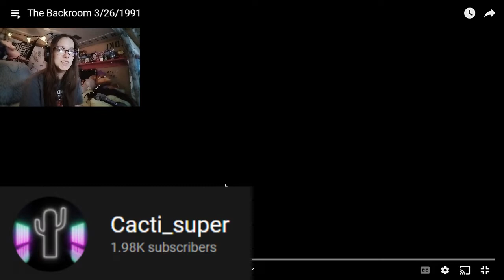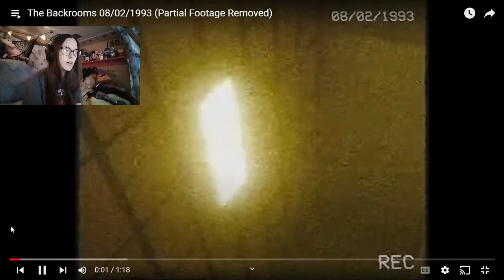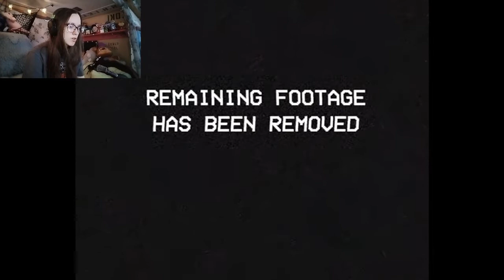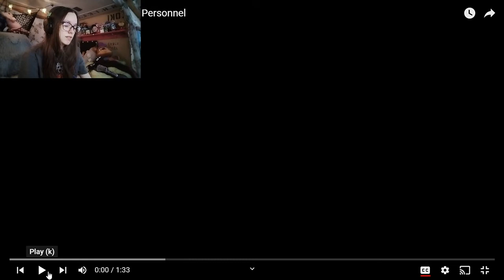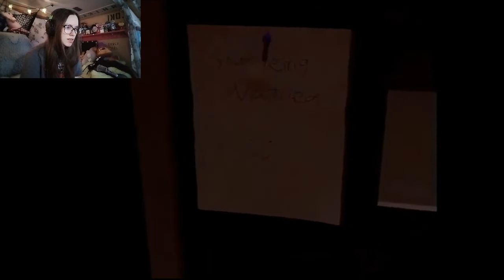Reacting to The Backrooms #6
Go check out their channel, they did some pretty cool backrooms stuff! Hopefully I'll be able to get a video out soon for Kane Pixels backrooms newest video but we'll see. Anyways, hope you enjoy :)